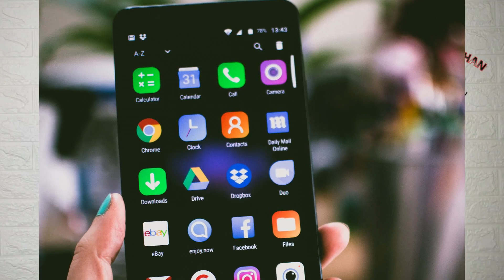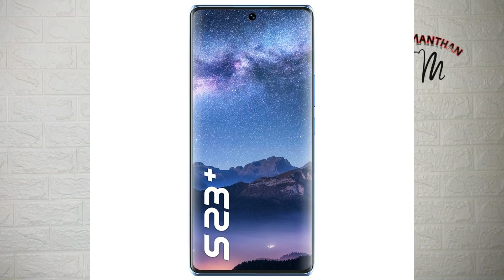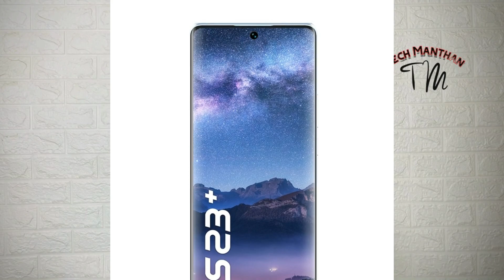itel S23+ Mobile Review | 3D Curved Display | 8GB RAM+256GB ROM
Hello Dosto
Aaj ki video mai hum baat kar rahe hai itel S23 Plus mobile ki.

Link to check this Mobile

Studio Light